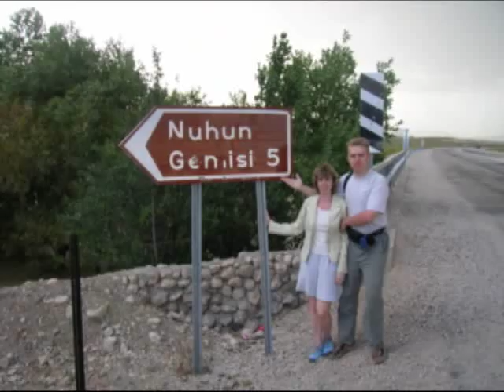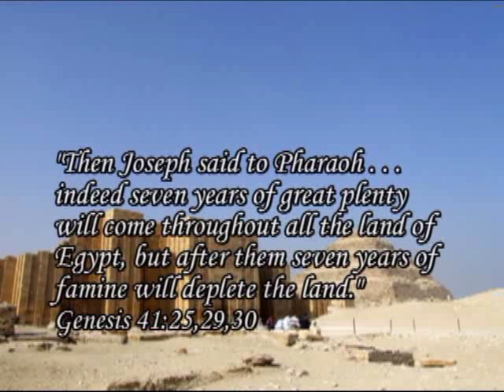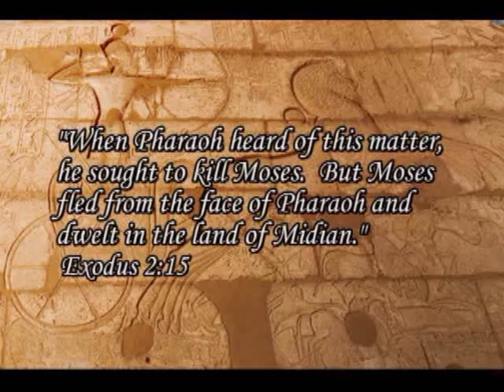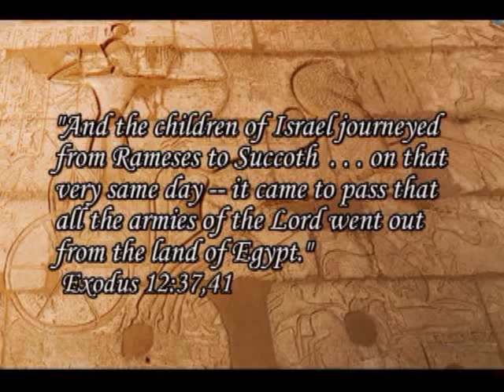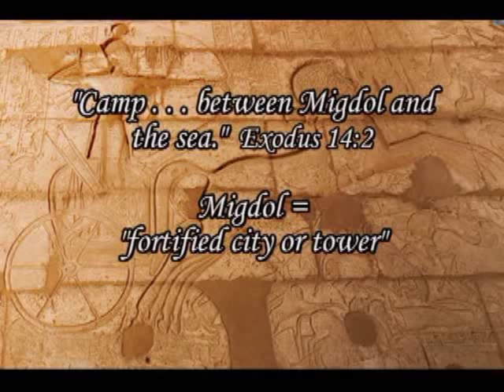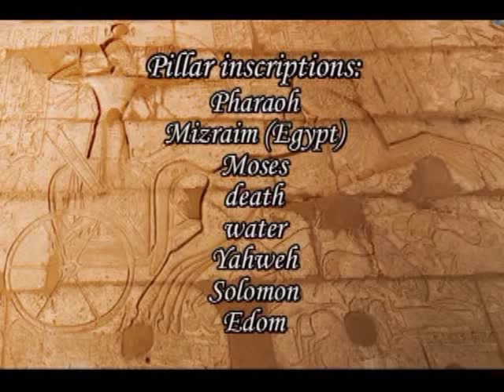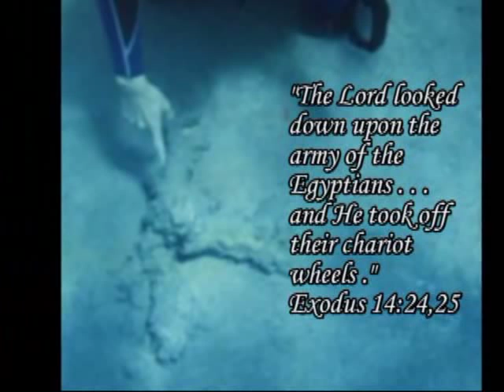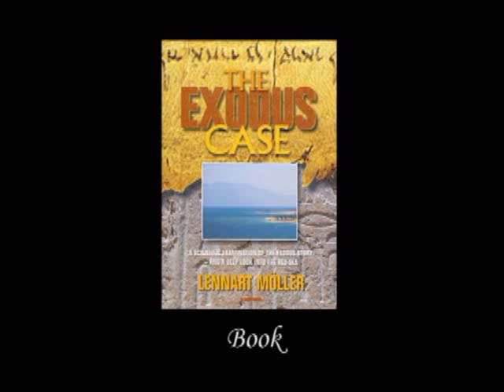Revealing God's Treasure - Red Sea Crossing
See chariot parts and people parts in the sea where the children of Israel crossed the Red Sea on dry ground.